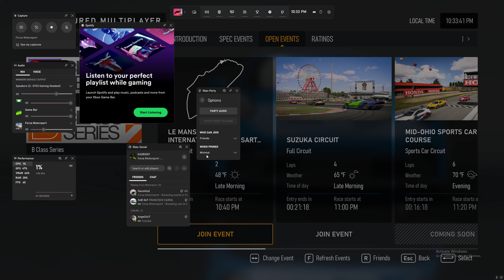Forza Motorsport 8 Gameplay S Class Series Multiplayer / Nissan GTR Nismo (4k 60) | RTX 4090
Random races I play with my friends.

PC Specs:
CPU: i9-13900k
RAM: 64 Gb
GPU: 4090